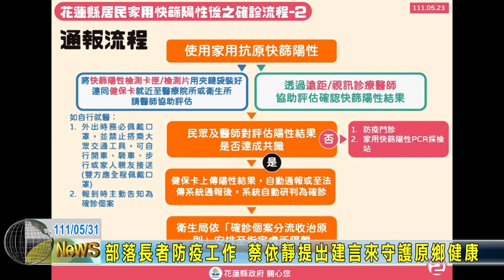20220531 08 部落長者防疫工作 蔡依靜提出建言來守護原鄉健康